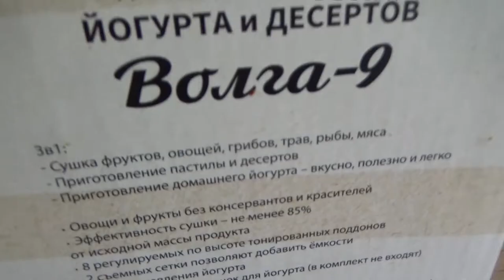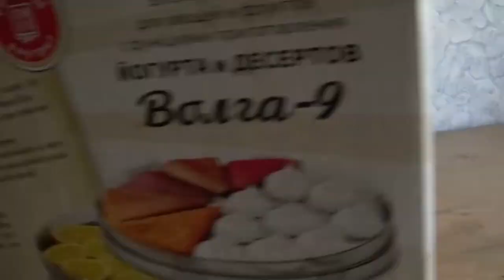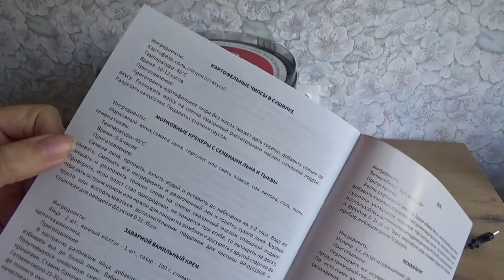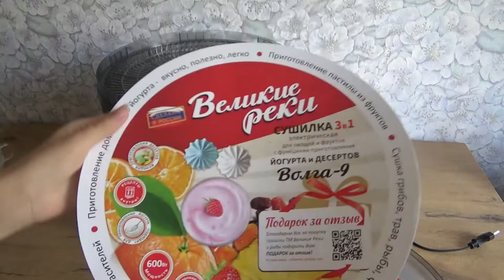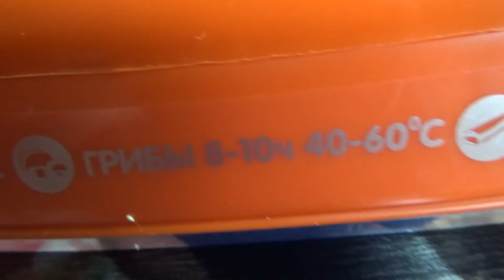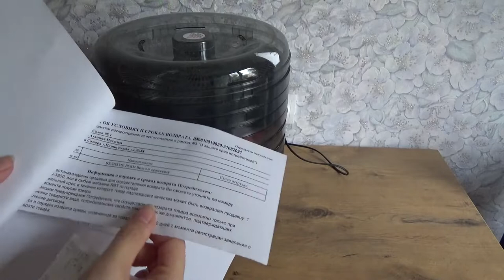Art Manij ОБЗОР🍋 Сушилка ВЕЛИКИЕ РЕКИ🍓 Волга-9 оранжевая